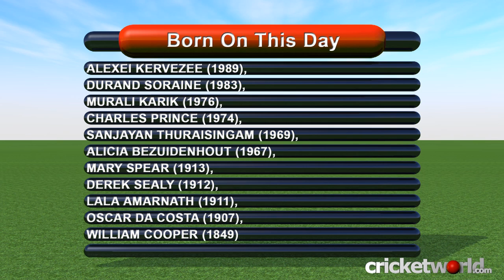Cricket Video News - On This Day - 11th September - Kartik, Gayle, Flintoff - Cricket World TV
Included in today's show are cricketers such as Murali Kartik, Andrew Flintoff, Chris Gayle